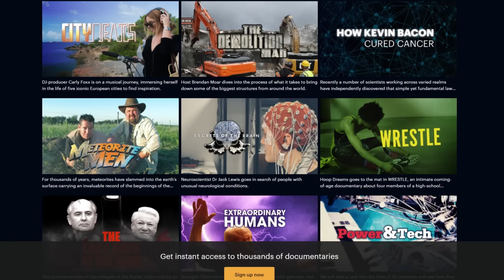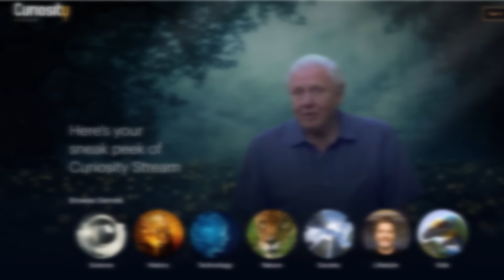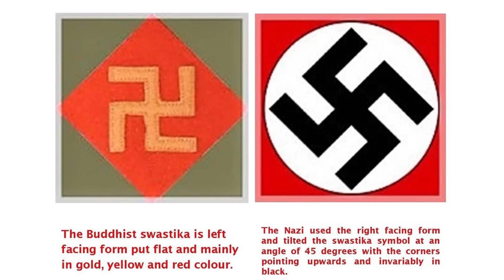Steve Reviews: Underdog (A Dog's Courage)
This week we take a look at the 2018 film Underdog, or a Dog's Courage if you're watching the English Dub. Where we follow the story of a group of Stray dogs trying to survive a cruel world around them!